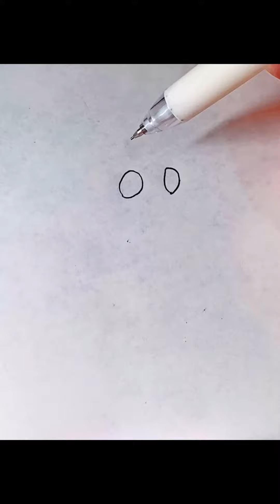How to draw Monkey | Adopt me Roblox